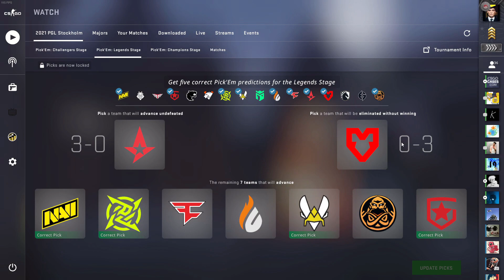Fellz's Road To Diamond (Gold) Pick'em | Stockholm 2021 Edition | #03 | Gold is better anyway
Surprisingly, we failed the Legends Stage and are now looking to at least reach gold, which is just as good, right?

My Skinwallet Referral (FELLZ for 5% bonus to your deposit)

CREDITS FOR THE SONGS USED IN THIS VIDEO